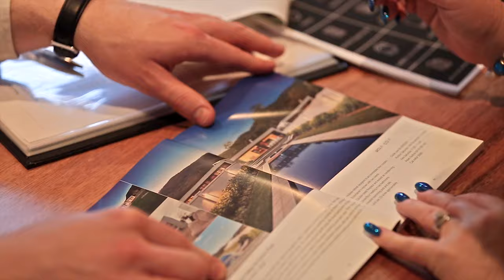Jared Powell Agent Profile